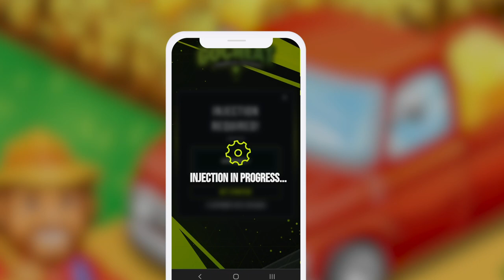Farm Town Free Coins and Rubies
Discover the power of Free Coins, the standard currency in Farm Town. With these coins, you can dive into the world of agriculture by purchasing a wide range of crops such as rice, corn, cabbage, tomatoes, carrots, berries, and more! Build your dream resident's house or start a new factory with the help of coins. You can also trade products for farming tools in your Garage, upgrade your warehouse, or unlock public places.

Dreaming of a larger farm? Expand your farming empire by purchasing extra land using your hard-earned coins. Remember, your coins are the key to your success!

In addition, we introduce you to Free Rubies, the premium currency of Farm Town. Use rubies to fast-track your crop growth and building processes. Acquire exclusive items that can only be bought with rubies, and unlock premium decorations to transform your farm into a picturesque farm city. Expand your business by investing in more ships at the seaport and extending your reach to outside countries.

Embrace the limitless scope for creativity and expansion that Farm Town offers. With our guide, you can turn your farming game into a highly personalized and unique experience, where your simple farm evolves into a bustling farm city. Join us now and let's cultivate the farm of your dreams!